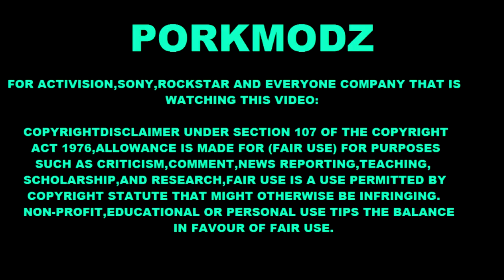TOP 50 COMPLETI MODDATI (MODDED OUTFITS ) GTA 5 ITA #2 DAJEEE !!